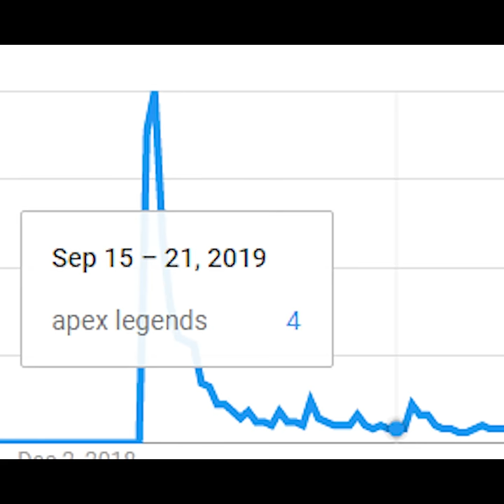The RAREST Skin In Apex Legends?